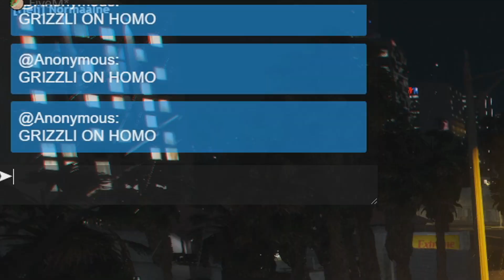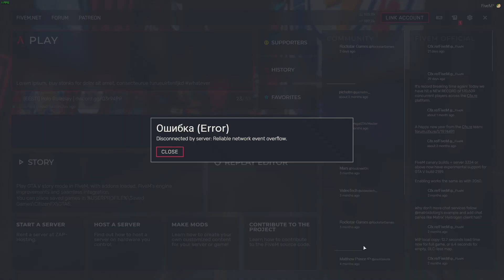Parim roleplay server!! (Polo RP)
Ma olen ebay versioon mlg tanelist.